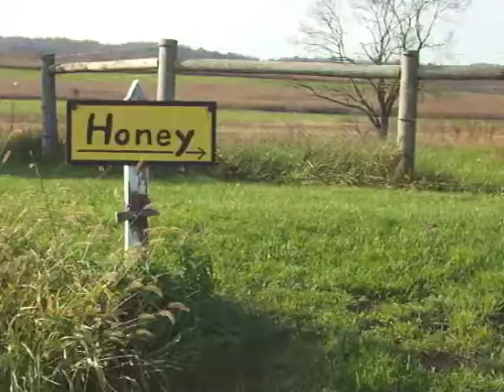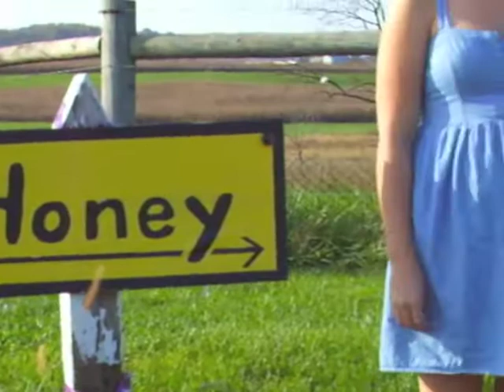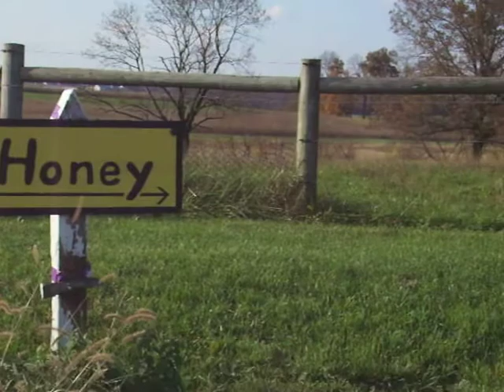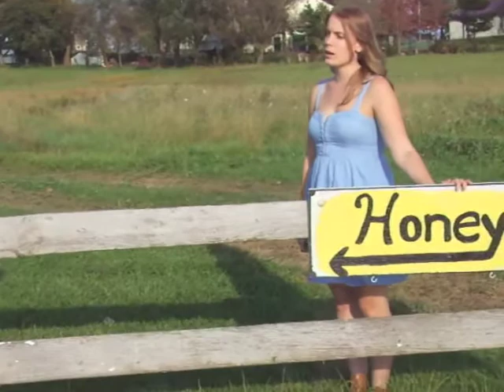"Beekeeper" - Kelly Ruth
Music Video filmed by Vicki Kensinger and edited by Kelly Ruth. Special thanks to David Anderson and his bee farm in Lawn, PA.